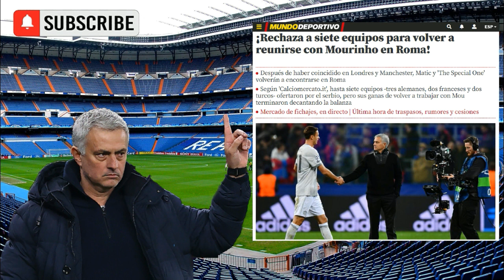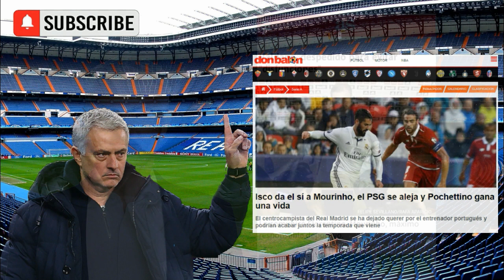José Mourinho le da OTRO PORTAZO Madridista que DICE NO al PSG JUGONES LA SEXTA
PSG han considerado la temporada como de suspenso, por lo que Pochettino podría abandonar el equipo. En los últimos días había sonado José Mourinho para entrenar al club francés, pero según Fabrizio Romano, el portugués está más quecentrado en su proyecto en la Roma.  El PSG no parece ser muy afín a nadie últimamente en Europa, y menos para un hombre de valores como José Mourinho.
JUGONES LA SEXTA
jhona semprun
ROMA AS